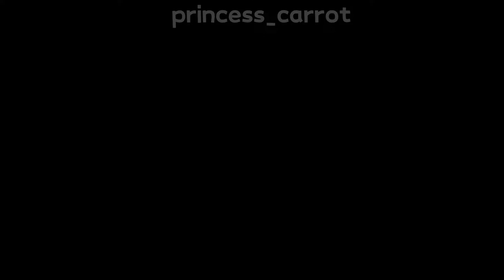I'm not sure why i did this edit lol 🤷‍♀️- (not rlly an edit) -💕 Pt2 if 30 likes!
Again I have no idea why I made this but it took me 3 days-